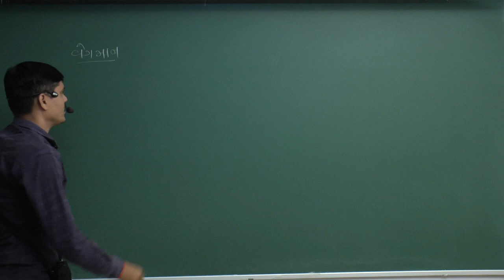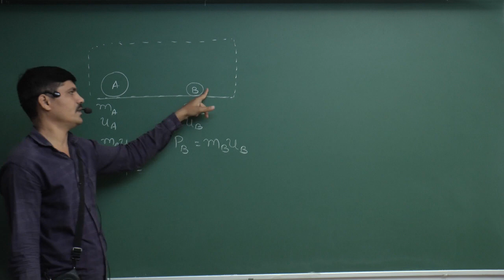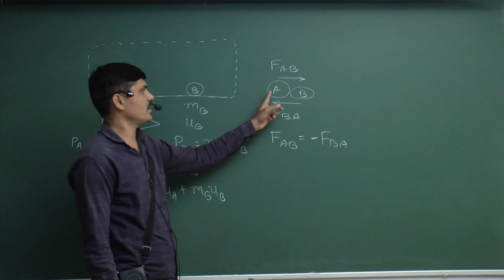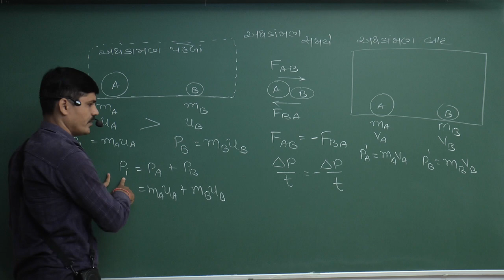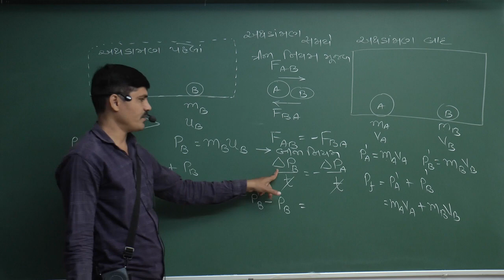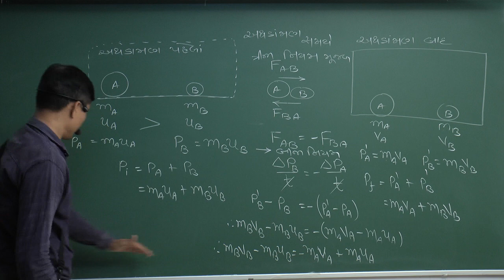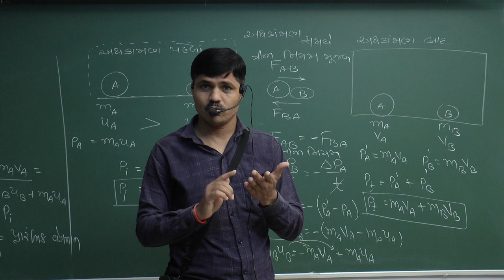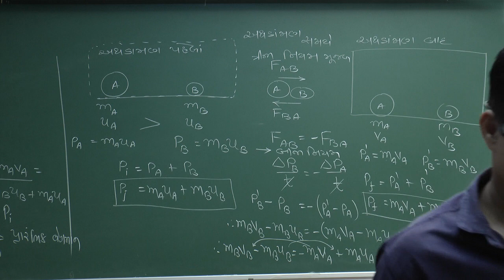Std - 9 Science Path - 9,Bhag - 5